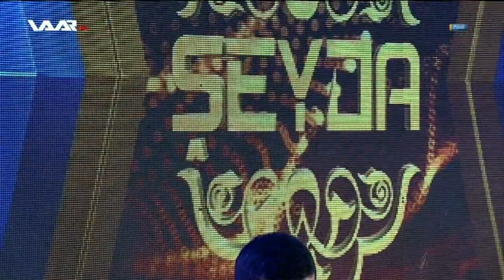Bernamê şeyda 2 .. Behremendê 25 - Dilovan .. Dadê Te Ez Mezin Kirim WAAR TV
Bernamê şeyda 2 .. Behremendê 25 - Dilovan WAAR TV dayê.. Dadê te ez mezin kirim
 بەرنامێ شەیدا ٢ .. بەھرەمەندێ ٢٥ - دلۆڤان دایێ.. دادێ تە ئەز مەزن کرم